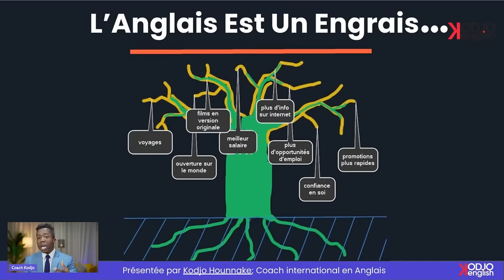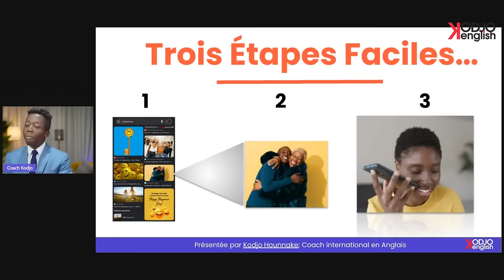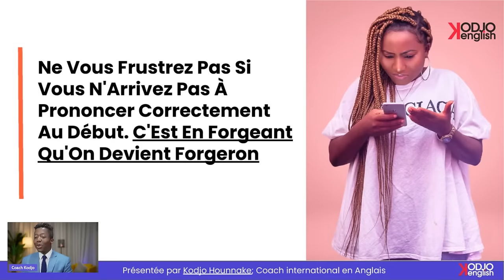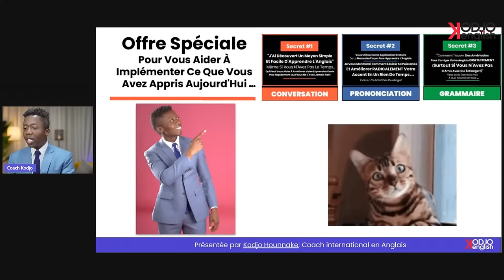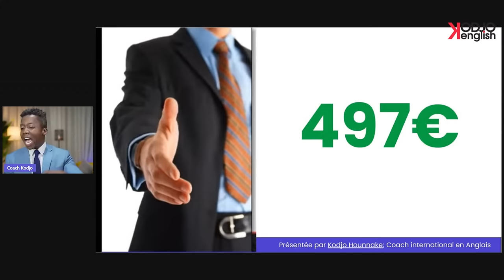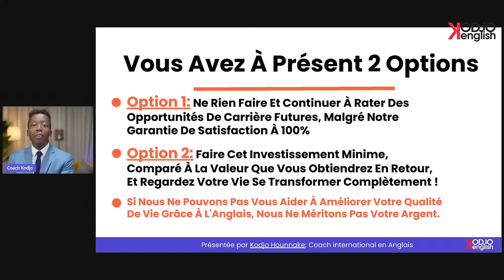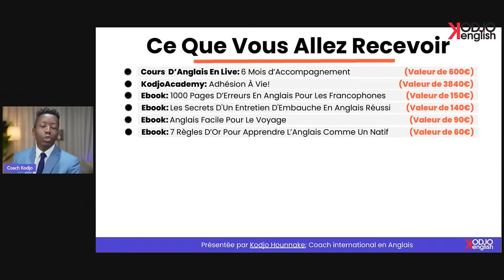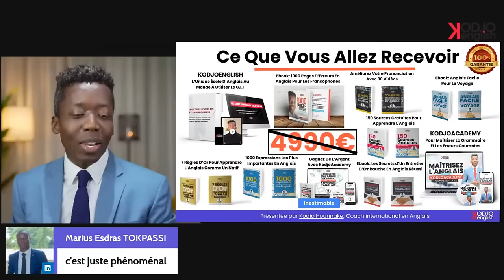Masterclass Gratuite Pour Maitriser l’Anglais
Si vous avez essayé d'apprendre l'anglais sans succès, libérez votre agenda ce dimanche 25 juin à 16h GMT ou 18h France, car

si ce post atteint 600 likes, j'animerai une formation complètement gratuite de 2 heures qui vous aidera à dompter l'anglais en 6 mois.

Ce n'est pas une promesse en l'air.

Je vais vous révéler 3 secrets que nous utilisons dans notre programme d'immersion pour aider des milliers de francophones à parler anglais facilement.

Ce sont les mêmes secrets que j'ai utilisés pour devenir parfaitement bilingue.

Ne manquez cette Masterclass sous aucun prétexte car elle changera votre vie à jamais.

Commentez OUI si vous serez là

Likez et partagez ce post pour que d'autres personnes qui ont besoin d'améliorer leur anglais puissent le voir aussi.

Dimanche 25 Juin
16 h  à  18 h GMT
18h à 20h France